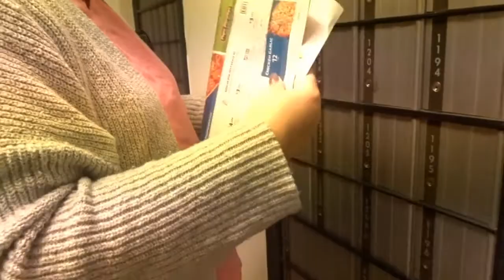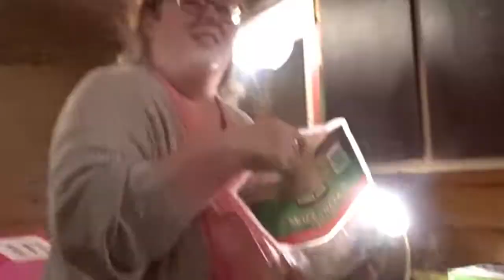THE SIXTH DAY OF VLOGMAS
All of my subscription boxes are listed below!

Christine Reynolds

Ellensburg Wa.

98926